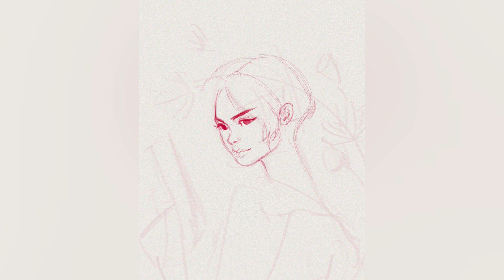PROCREATE SPEEDPAINT: Ada Wong, Resident Evil 4 remake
art © Priscillia 'Tholia' Bentz
Tribute to Ada Wong from Resident Evil 4 remake ♥
Painting and process recording with Procreate on iPad Pro.
Video edited with InShot app.
Timecode
00:00. Sketching
01:10. Detailing the face...
01:23. ...and the gun
01:57. Drawing the lilypads
03:00. Flat colors
03:27. Shading
04:45. Polishing the gun...
05:13. ...and the rest of the artwork